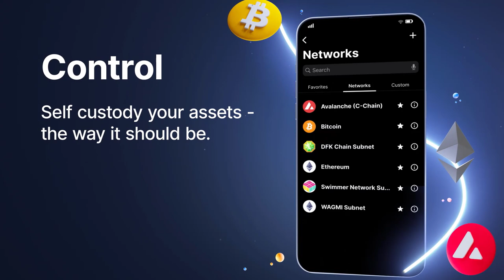With 7.5/8 on last day Koneru Humpy wins silver medal for India at World Blitz 2022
Koneru Humpy narrowly missed the medal in World Rapid Championships 2022. In the blitz section she made a horrid start with 0.0/2. Was she going to have an ordinary event? Well, that's not the stuff that champions are made up off! On the second day of blitz Humpy played phenomenal chess scoring 7.5/8 and winning the silver medal for the country. This is her first ever medal at World Blitz. Previously she has won World Rapid Championships in 2019 and a bronze in that same event in 2012. We speak to Humpy about what made her tick on the last day and also discuss her crucial last round win against Tan Zhongyi.